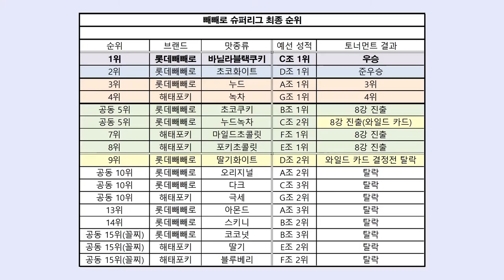빼빼로 슈퍼리그 주요 장면 Pepero Super League Highlights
2016년 11월 11일 빼빼로 데이를 맞이하여 빼빼로 슈퍼리그를 개최했어요. 원래 무편집 풀 영상 시간은 대략 3시간인데, 이거 40분 이내로 줄이느라 밤 새고 뻗었음 ㅋㅋ